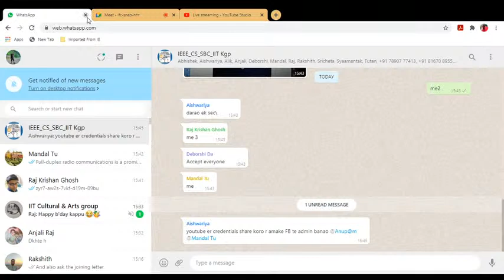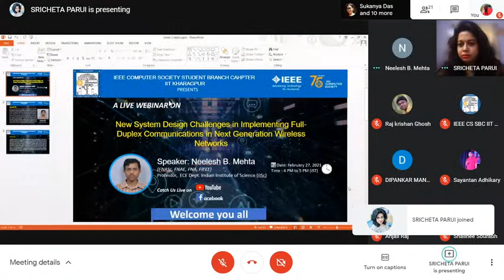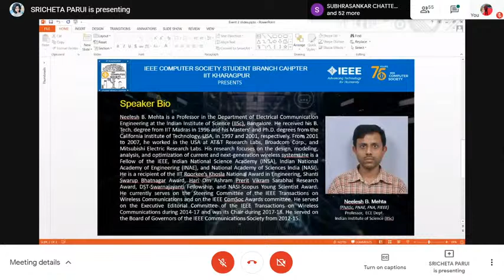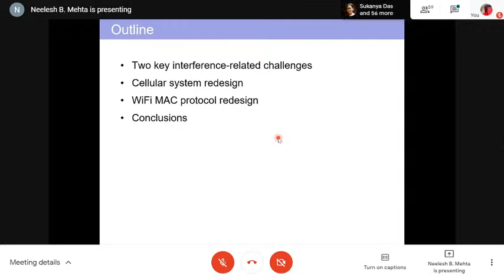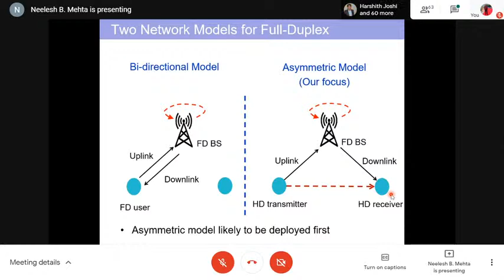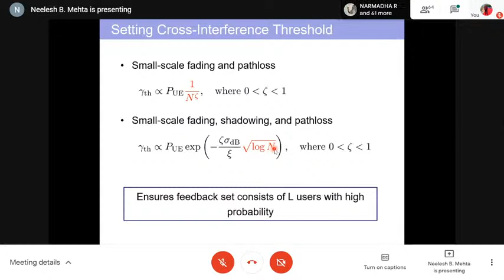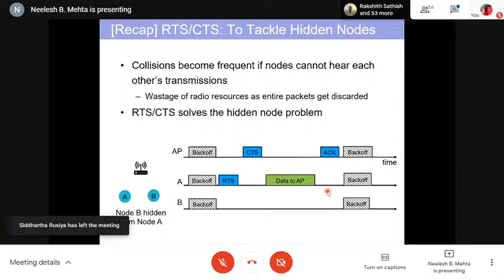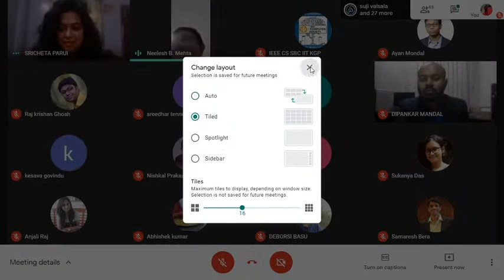Webinar On: Design Challenges in Implementing Full-Duplex Communications in NextG Wireless Network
Abstract:
Full-duplex radio communications is a promising technology that takes the help of advanced self-interference cancellation techniques to a wireless node to transmit and receive simultaneously on the same band. It promises a doubling of spectral efficiency and a reduction in latency. However, it also leads to a new cross-link interference between the transmitting and receiving nodes in the wireless network.
In a cellular network, the base station exercises complete control over the allocation of resources. An FD-capable base station needs new algorithms that carefully schedule the users that transmit simultaneously to control the inter-user interference between them. This control is closely linked to the channel state information available at the base station and the feedback scheme that makes this happen. We present a new reduced feedback scheme and a novel user-pair scheduling and mode selection algorithm. We also derive asymptotic scaling laws that provide insights into the algorithm’s optimal parameters and its performance.
In a wireless local area network, in which the users access the wireless medium in a distributed manner, FD requires new multiple access control (MAC) protocols that can enable simultaneous transmissions.  We propose a new protocol called asymmetric FD MAC (AFD-MAC) for a first-generation deployment scenario in which only the access point is FD-capable.  It leverages features such as random back-off and carrier sensing of the prevalent 802.11 MAC protocol. In addition, it introduces two signals to exploit the FD capability of the AP. We also develop a general, network topology-specific renewal-theoretic analysis that characterizes the saturation throughput of AFD-MAC.
Our work shows that while FD achieves higher spectral efficiency than a half-duplex system, the net performance gains depend on a multitude of system parameters.

Biography of the Speaker:
Neelesh B. Mehta is a Professor in the Department of Electrical Communication Engineering at the Indian Institute of Science (IISc), Bangalore. He received his B. Tech. degree from IIT Madras in 1996 and his Masters’ and Ph.D. degrees from the California Institute of Technology, USA, in 1997 and 2001, respectively. From 2001 to 2007, he worked in the USA at AT&T Research Labs, Broadcom Corp., and Mitsubishi Electric Research Labs. His research focuses on the design, modeling, analysis, and optimization of current and next-generation wireless systems.
He is a Fellow of the IEEE, Indian National Science Academy (INSA), Indian National Academy of Engineering (INAE), and National Academy of Sciences India (NASI). He is a recipient of the IIT Roorkee’s Khosla National Award in Engineering, Shanti Swarup Bhatnagar Award, Hari Om Ashram Prerit Vikram Sarabhai Research Award, DST-Swarnajayanti Fellowship, and NASI-Scopus Young Scientist Award.  He currently serves on the Steering Committee of the IEEE Transactions on Wireless Communications and on the IEEE ComSoc Awards committee. He served on the Executive Editorial Committee of the IEEE Transactions on Wireless Communications during 2014-17 and was its Chair during 2017-18. He served on the Board of Governors of the IEEE Communications Society from 2012-15.

IEEE Computer Society Student Branch Chapter IIT Kharagpur organizes talks, webinars, workshops on the latest technology and research fields. Follow us to stay updated regarding the chapter's latest and upcoming events.